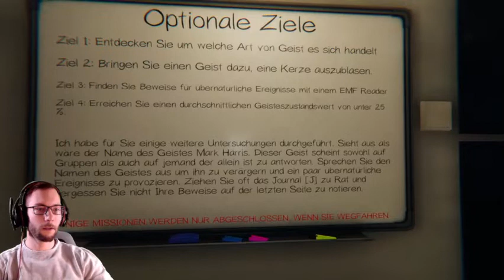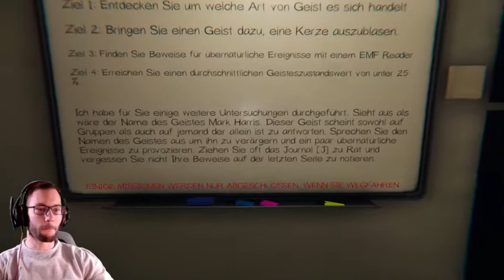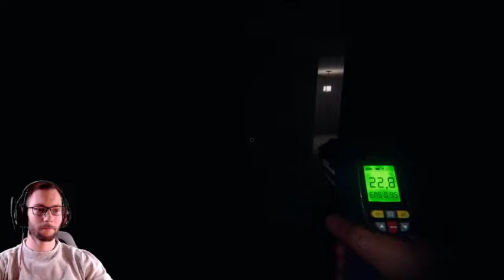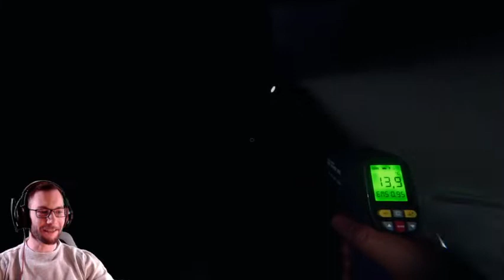Ein Neuling in der Geisterjagd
Dieses mal gehen wir zu zweit auf die Suche nach Paranormalen Ereignissen. Unser neuer Partner in der Sache ist jedoch blutiger Anfänger. Schlechter als ich selbst? Schau selbst.